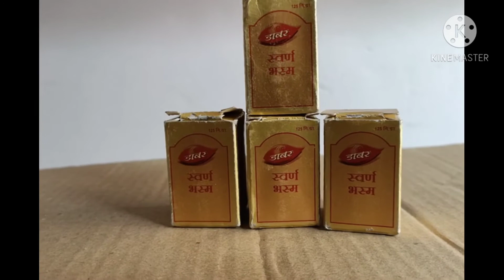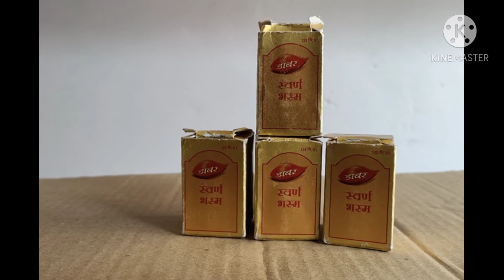Swarn bhasma use in Hindi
ayurvedic nuskhe,
gharelu nuskhe,
ayurvedic gharelu nuskhe,
aayurvedic nuskhe,
ayurvedic upchar,
ayurvedic medication,
ayurvedic,ayurvedic nuskho se savdhan,
babul ki fali ke jabardast ayurvedic nuskhe,
nani ke nuskhe,acharya k nuskhe,dadima ke nuskhe,
nisha ji ke nuskhe,ayurvedic home remedies
ayurvedic gharelu nuskhe,
ayurvedic medicine,
gharelu nuskhe in hindi,
aayurvedic,
gharelu nuskhe aur ayurved,
dadi maa ke nuske,sardi jukam ke gharelu nuskhe